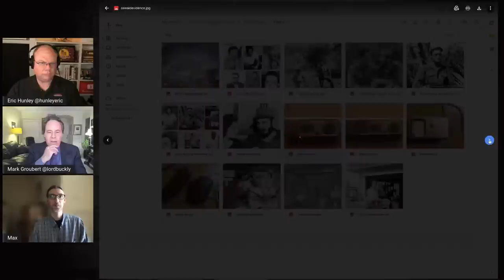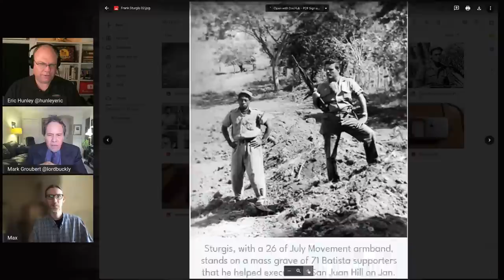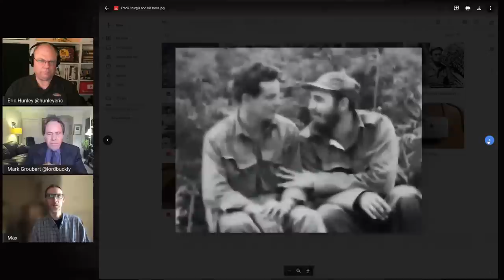Who is Ruth Paine Pt 2 w/ Max Good of The Assassination and Mrs Paine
We continue our exploration of Ruth Paine and the JFK assassination joined by Max Good, the creator of The Assassination and Mrs Paine.

“Accessories After The Fact“ Sylvia Megaher
“Oswald and the CIA” John M Newman
“The Assassinations” James DiEugenio
“JFK and the Unspeakable” James W Douglass
“Coup d'Etat in America” Alan J Weberman